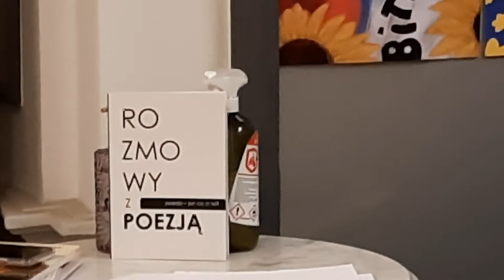FrONT dla Ukrainy (3) – wiersz Tadeusza Różewicza czyta Zygmunt Dekiert